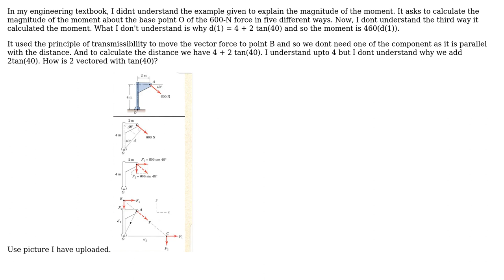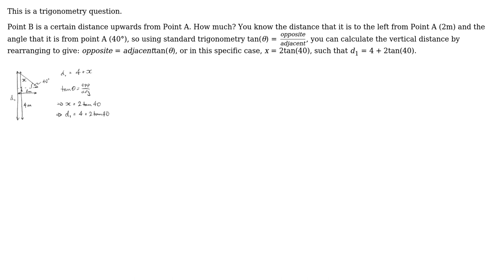Engineering: A way to calculate the magnitude of the moment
With thanks & praise to God, and with thanks to the many people who have made this project possible! | Content (except music & images) licensed under CC BY-SA | Music | Images & others | With thanks to user Wasabi user Jonathan R Swift user ASB and the Stack Exchange Network Trademarks are property of their respective owners. You are responsible for your own actions.